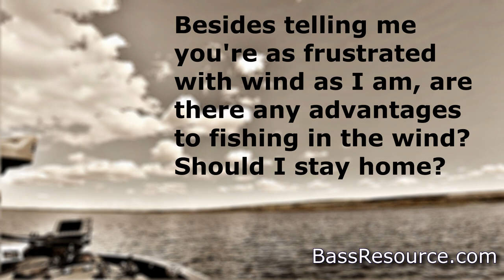How Wind Can Enhance Your Fishing Experience | Bass Fishing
Curious about the benefits of fishing in windy conditions? Discover how wind can actually be advantageous for anglers. Learn how wind disrupts light penetration, encouraging bass to roam and strike more aggressively.  Explore how consistent wind direction can generate current, turning specific areas into hotspots. Find out how wind-created mud lines can be used like weed lines for strategic fishing. Embrace the wind as a friend, but always prioritize safety on the water.

Come check out the best Bass Fishing videos from BassResource.com! They're loaded with bass fishing tips and techniques, plus useful fishing information designed to help you catch more fish the next time you go bass fishing.

Want the best in fishing tips, fishing videos, fishing tackle reviews, fishing news, photos and the most active bass fishing forums on the Internet?

Fishing Tackle We Recommend...

BassResource may receive a portion of revenues if you make a purchase using a link above.